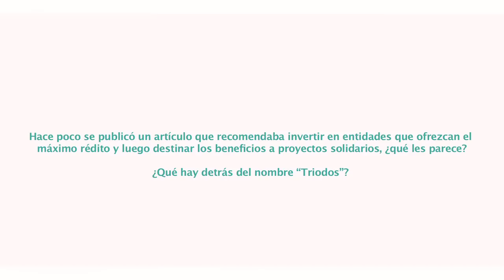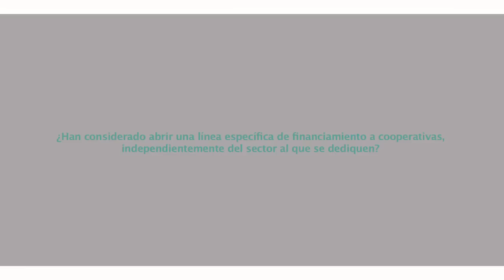Turno de preguntas Encuentro Titulares CDA Triodos Bank 2014 (2 de 2)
Preguntas y respuestas durante el Encuentro Informativo con Titulares de Certificados de Depósito para Acciones de Triodos Bank en España de 2014.